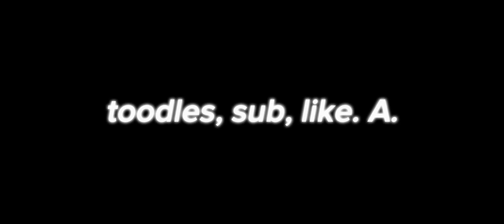Murdering the Rainbow friends..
me and kylen go and brutally murder the rainbow friends with a gun. yes